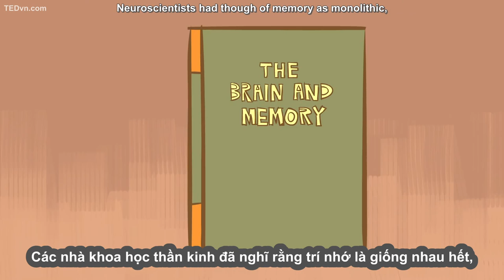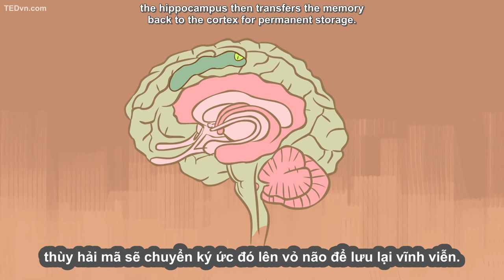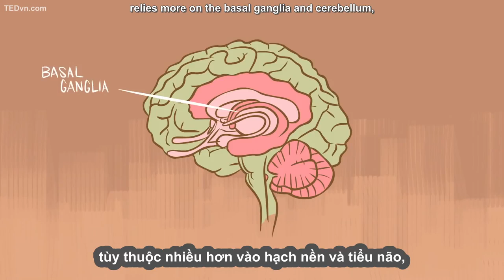054 - [TED Ed Vietsub] Điều gì xảy ra nếu cắt bỏ thùy hải mã Sam Kean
054 - [TED Ed Vietsub] Điều gì xảy ra nếu cắt bỏ thùy hải mã    Sam Kean.